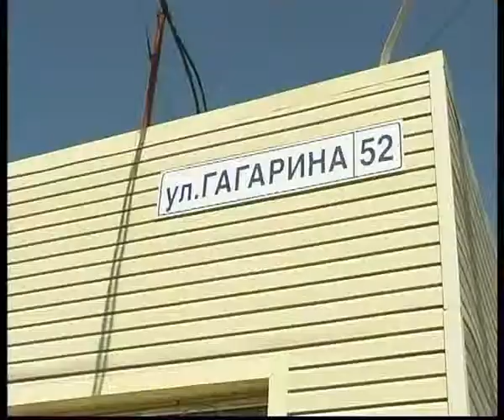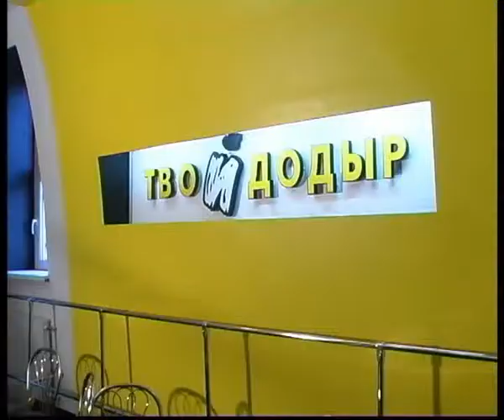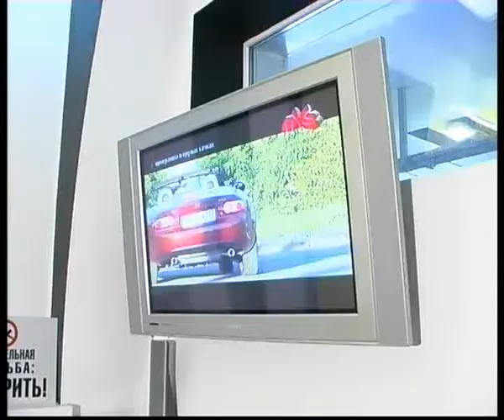car washing complex intro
Челейкин - презентация автомоечного комплекса "Твой до Дыр", Cheleykin - car washing complex intro .